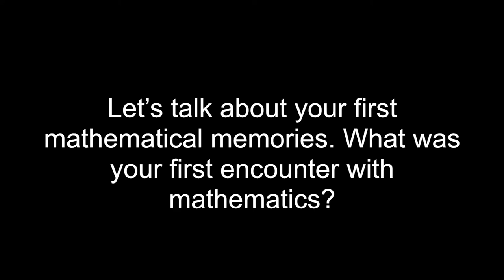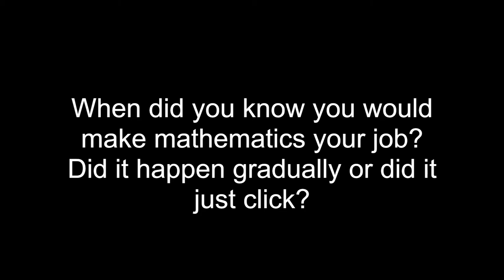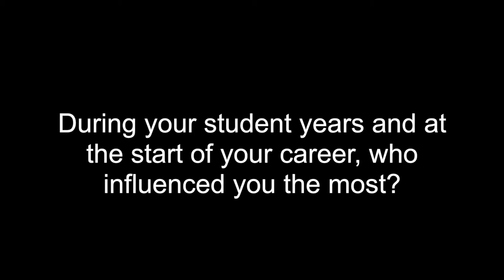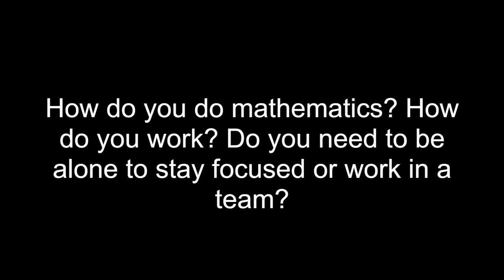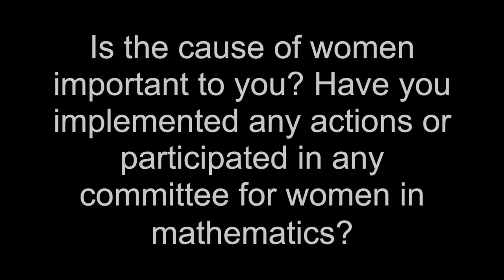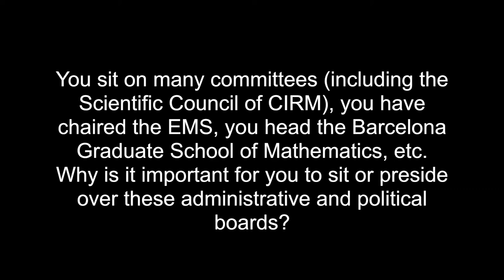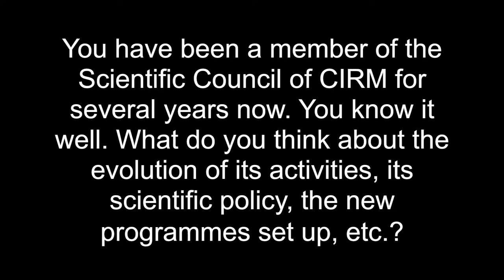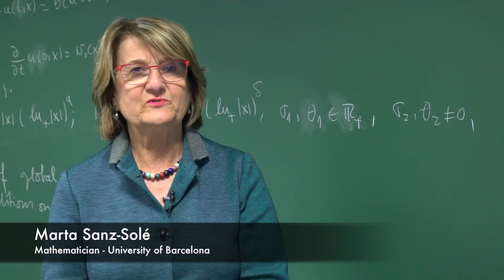Interview at Cirm: Marta Sanz Solé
Marta Sanz-Solé is professor at the University of Barcelona, and head of the research group on stochastic processes. Prior to taking up her post at the UB, she was associate professor at the University Autònoma of Barcelona. She was Dean of the Faculty of Mathematics UB from 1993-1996, and Vice-president of the Division of Experimental Sciences and Mathematics from 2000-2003. In May 2015 she was appointed chair of the scientific Committee of the Graduate School of Mathematics (BGSMath) and since September 2018, she holds the position of Director.
Her research interests are in stochastic analysis, in particular stochastic differential and partial differential equations. She has published more than 90 scientific articles and a monograph on Malliavin calculus and applications to SPDEs.

Sanz-Solé served in the Executive Committee of the European Mathematical Society in 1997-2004. She was elected President in 2010, and held the post from January 2011 to December 2014. She is a member of several international committees overseeing the mathematical sciences. In particular, the Board of Directors of the Institut Henri Poincaré, the FSMP (Fondation Sciences Mathématiques de Paris), the committee for research and education of the École Polytechnique, and the Scientific Committee of CIRM (Centre International de Rencontres Mathématiques, Luminy, France). In the past years, she served in the Scientific Council of the Banach Center (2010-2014), the Fellows Committee of the Institute of Mathematical Statistics (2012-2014), and the Committee of Special Lectures (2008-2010). She was a member of the Board of Directors of the Centre de Recerca Matemàtica (Bellaterra, Barcelona) for a three-year period, starting April 2007. In June 2015, she was appointed member of the Abel Committee for the Abel Prize 2016, 2017.